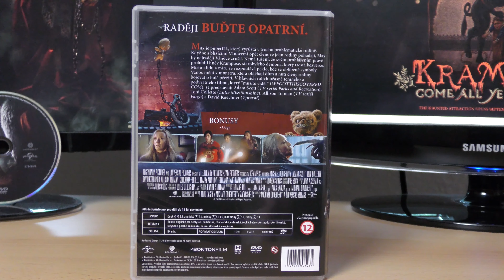DVD playa 005 - Krampus - Táhni k čertu (recenze) 4K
Recenze filmu Krampus - Táhni k čertu z roku 2015.
Jak se povedl horor jehož hlavním motivem jsou Vánoce?

Distribuce Bontonfilm.

LukyHell production 2016
Natočeno na Panasonic HC-VFX990 s mikrofon BUB MA-G18 + Behringer C1-U